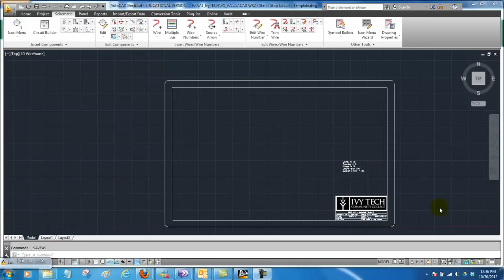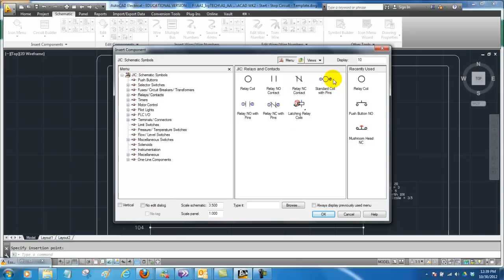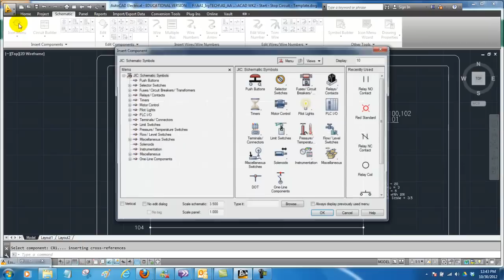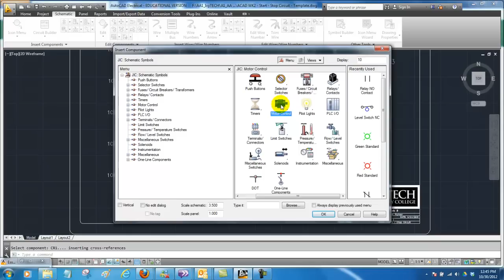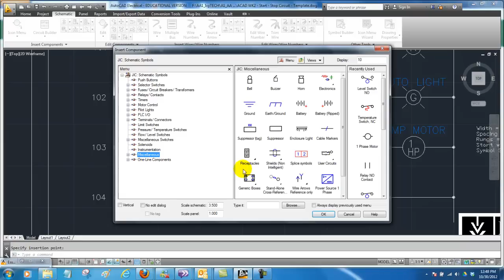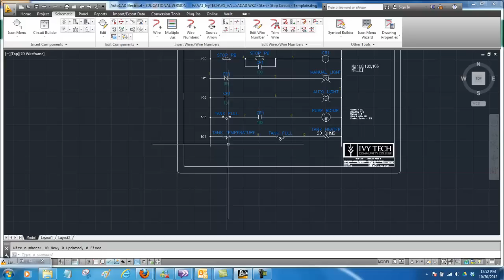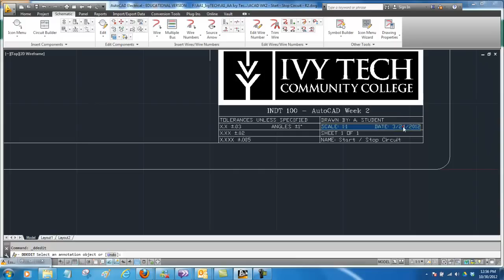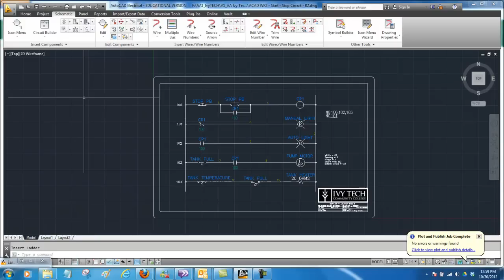Ivy Tech Northeast - Schematics - AutoCAD - Electrical - Start - Stop.mp4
This video introduces the steps necessary to create a simple start-stop type of circuit. Will guide the user through inserting the necessary rungs, setting the symbol scale, as well as applying the wire numbers to the drawing.